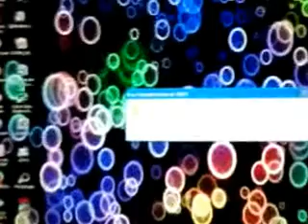PES 2013 maxed out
pes 2013 maxed out on
intel gma 4500 (Q45/43 express chipset) 512 mb
RAM: 1 GB freescale (motorola) 800 mhz
intel core 2 duo E8500 (overlocked 3.8 ghz- 6mb cach)
monitor resolution: 1280x1024 windows XP sp2 32 bit

game resolution: 1280x1024
picture quality high

FPS 10-35

im surprised how gma 4500 handles it well for integrated graphics...